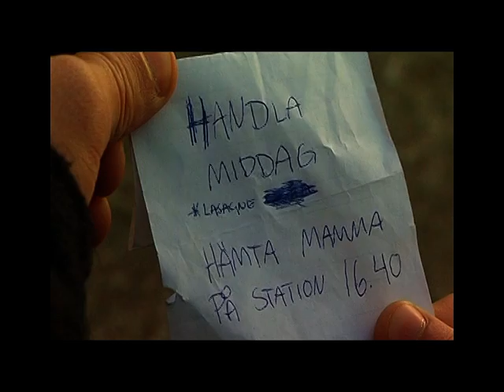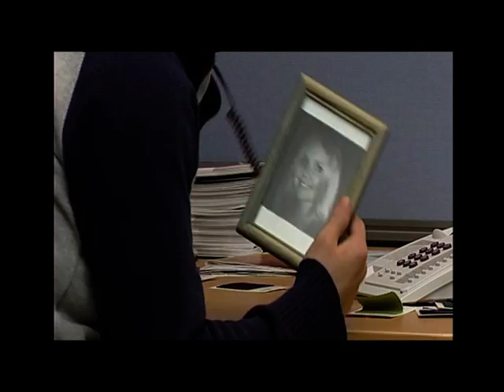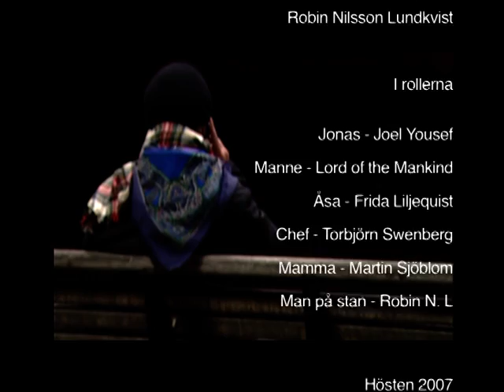Shih Tzu På Vift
Kortfilm gjord på fiktionskursen hösten-07 Högskolan Dalarna